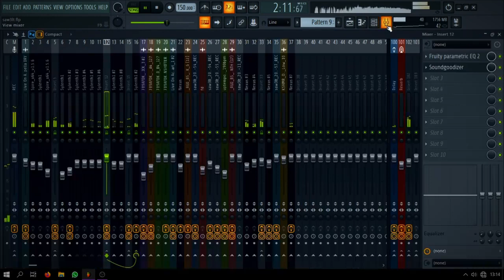03. HARDSTYLE - UNFINISH PROJECT